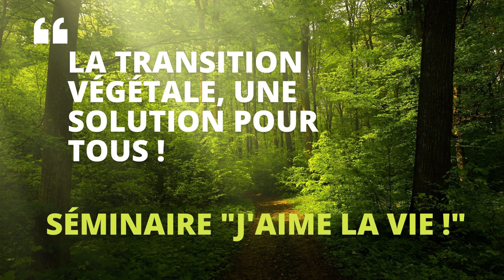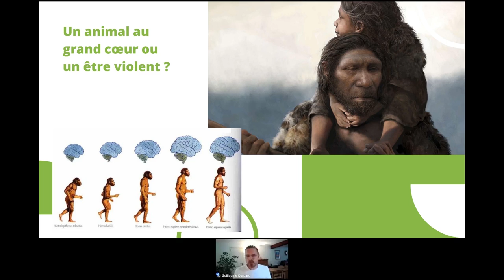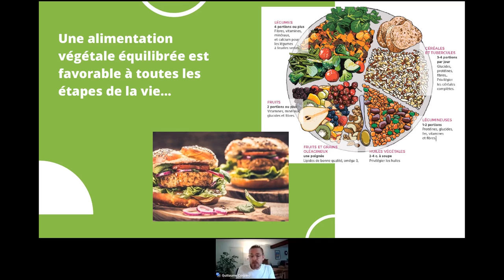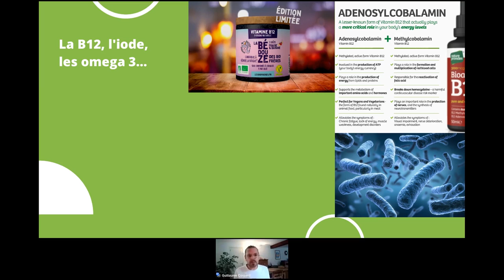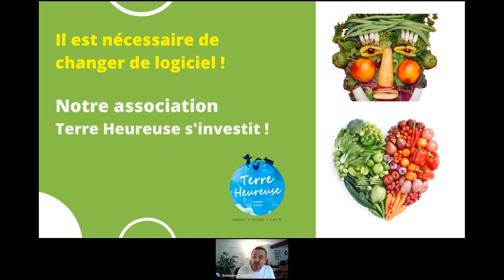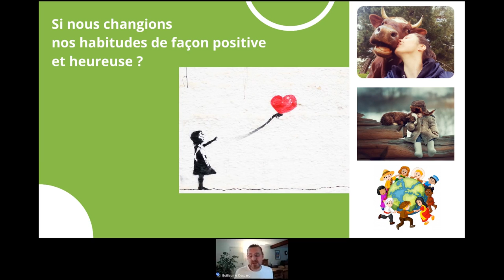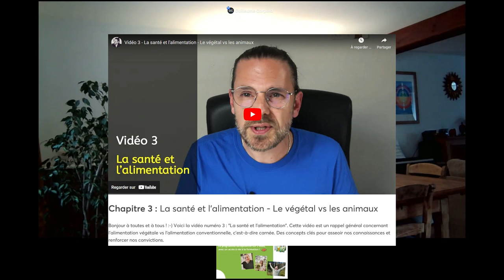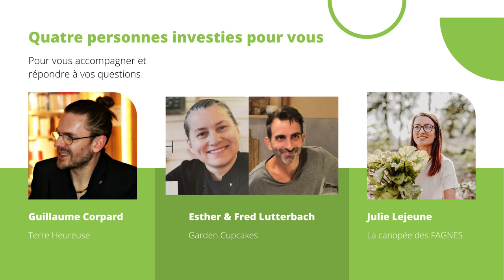Conférence sur la transition végétale : une importance capitale aujourd'hui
Découvrez la conférence en ligne sur la transition végétale (juin 2022).